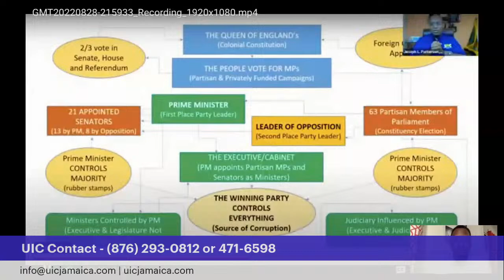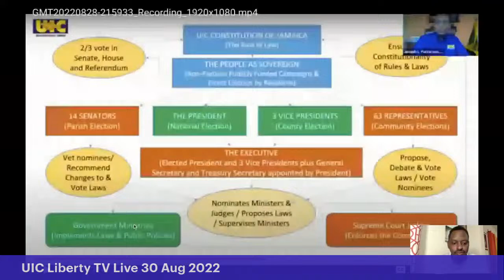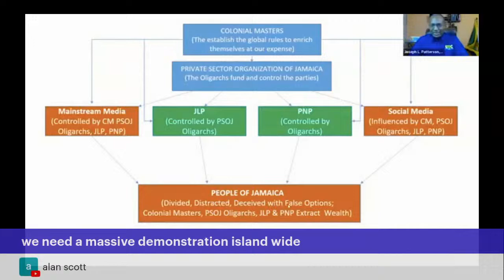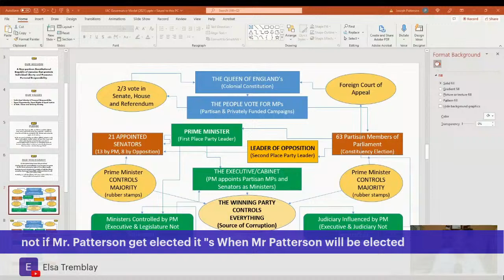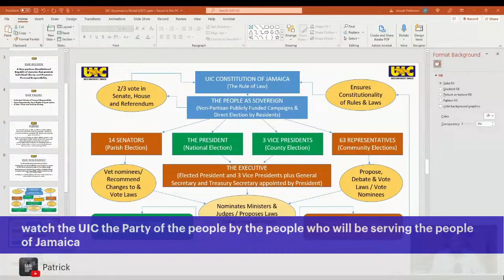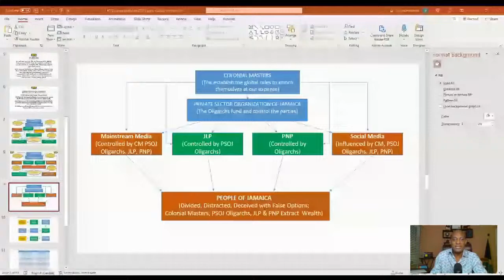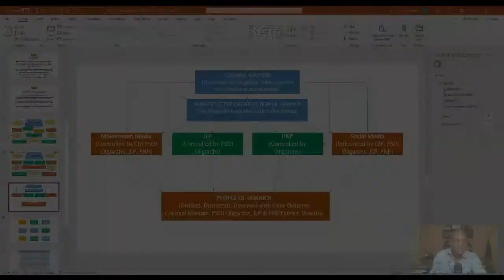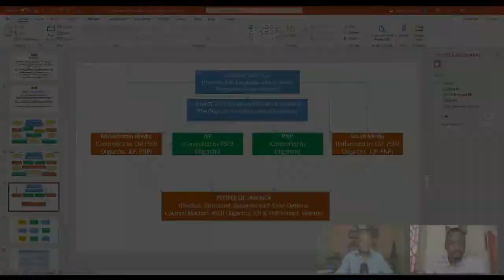A SYSTEM OF DECEPTION: WHO’S PULLING THE STRINGS?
The two parties use crime as a political football to score points but their leadership have expensive security systems andvpersonal body guards paid for by taxpayers who are suffering the consequences of their bad governance. But it is not only the Commissioner or Minister that needs to change; its the system and those that have maintained it, including the PSOJ, JLP and PNP! In this episode of UIC Liberty TV, we will show how our system of governance allows for collusion between the political parties and the Oligarchy, and how we will change it.